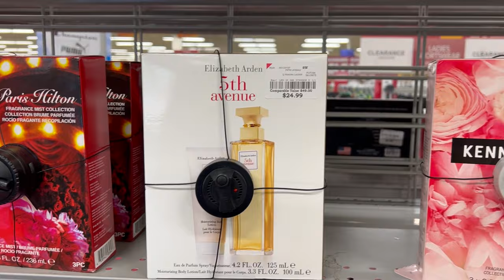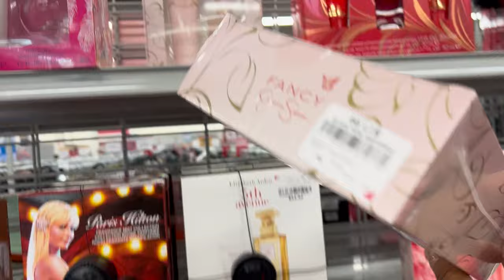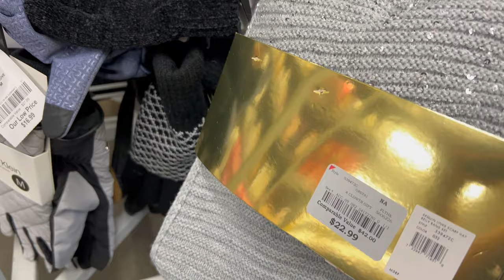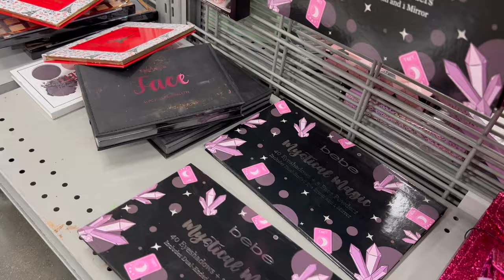WOW! 😱 QUEDE ENCANTADA EN BURLINGTON‼️ Mucha Mercancía A Precios INCOMPARABLES ❤️